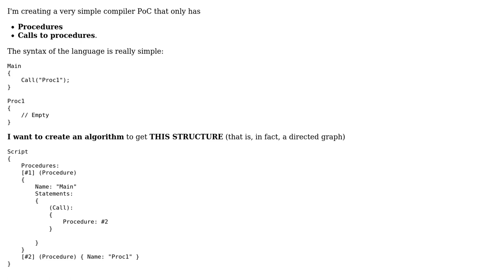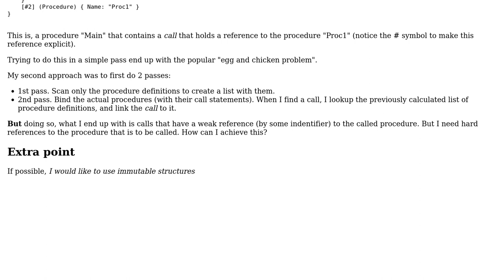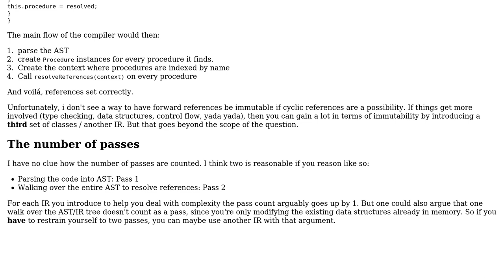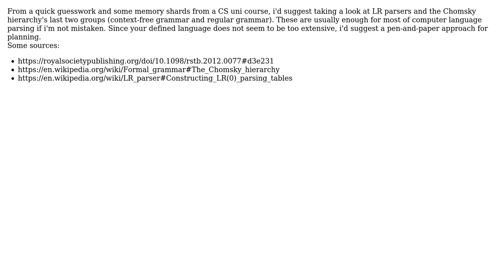How to deal with forward references in a compiler? (3 Solutions!!)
How to deal with forward references in a compiler?

With thanks & praise to God, and with thanks to the many people who have made this project possible! | Content (except music & images) licensed under CC BY-SA | Music | Images & others | With thanks to user SuperJMN user mrxaxen user marstato user Greg Young and the Stack Exchange Network Trademarks are property of their respective owners. You are responsible for your own actions.